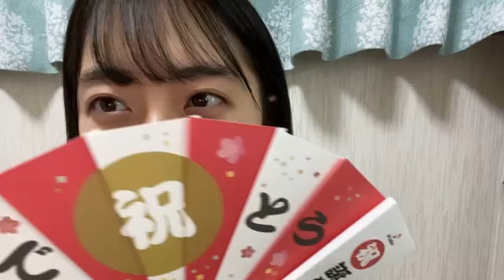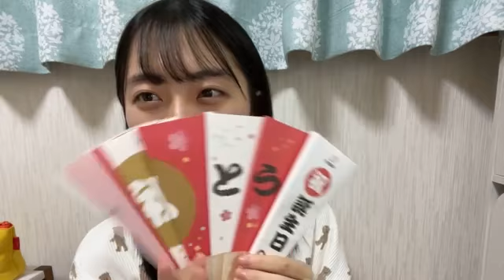今村 美月（STU48） 2020年12月17日22時45分57秒 SHOWROOM配信